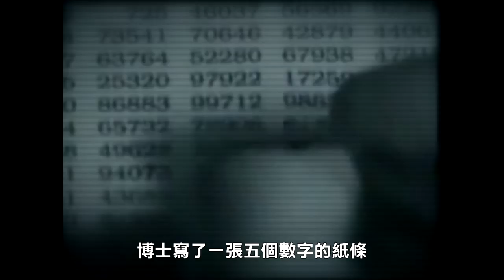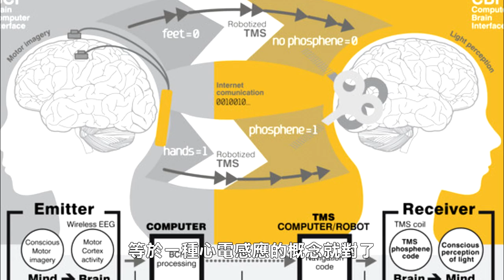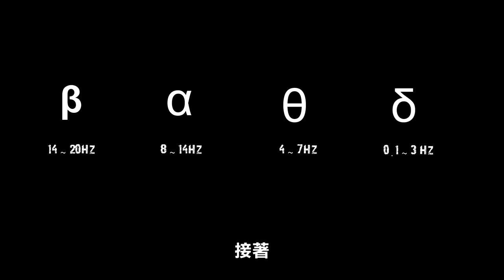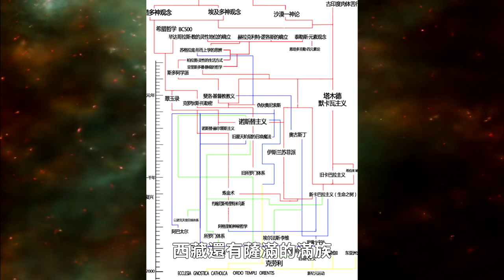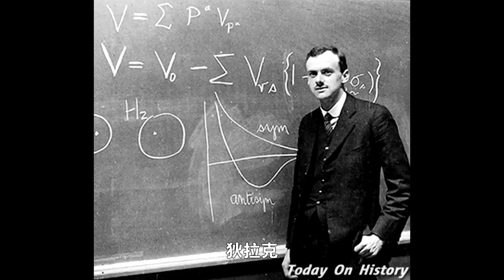【懸案謎團】靈魂出竅！原來真的存在！(王狗)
靈魂出竅存在的各種說法